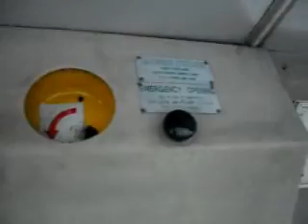Autobusy w Moskwie, podróż autobusem Ikarus 435, linia 229. Prawie cała linia. 2/2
W filmiku widać biuro Microsoft Rossija. :D To jest cała linia oprócz odcinku Zarząd dzielnicowy Kryłatskoje - metro "Mołodiożnaja", który już nakręciłem tutaj